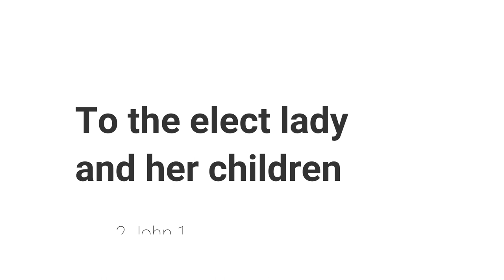Minute Bible Quiz on 2 John